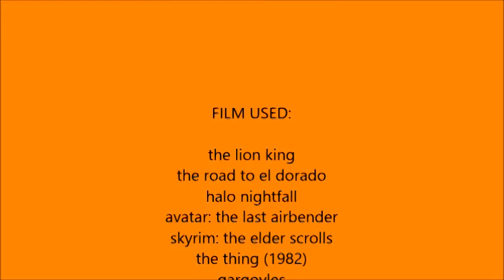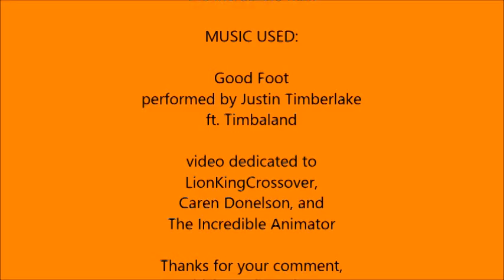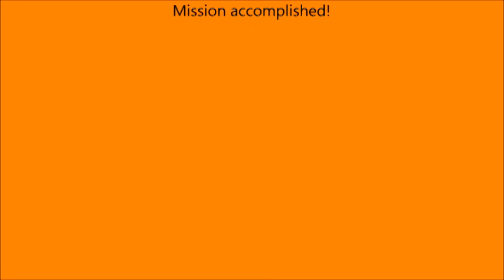The Scar Chronicles: Miguel & Tulio, Jameson Locke and Aang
The eleventh chapter 195: Miguel & Tulio, Jameson Locke and Aang including David Xanatos, Owen Burnett, R.J. MacReady, Childs, Sam Childers, General Ross, Major Talbot, The Colonel and his Soldiers, Sgt. Adams and Duke and his Joes.